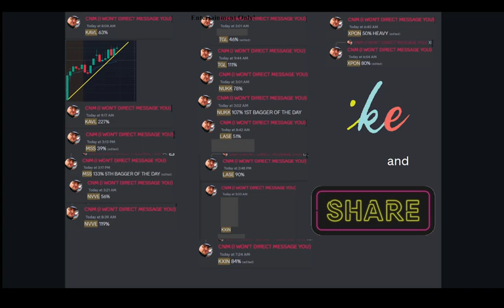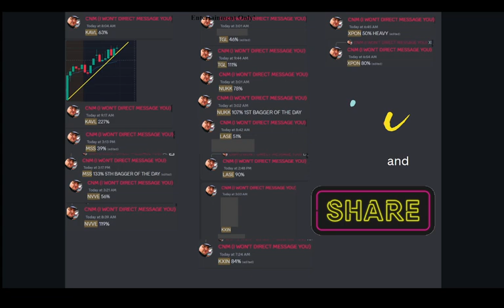REVIEW OF Heart Test Laboratories, Inc. ($HSCS) - First Quarter Fiscal 2025 Report & Financing Play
REVIEW OF Heart Test Laboratories, Inc. ($HSCS) - A First Quarter Fiscal 2025 Report and Financing Play